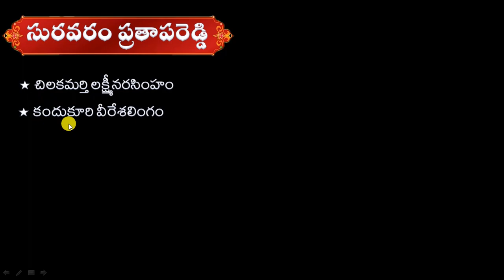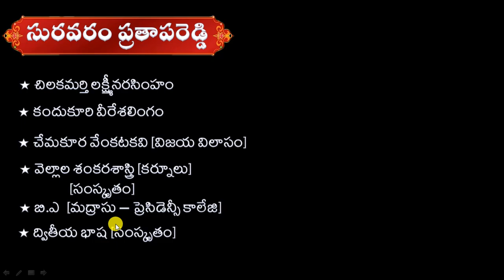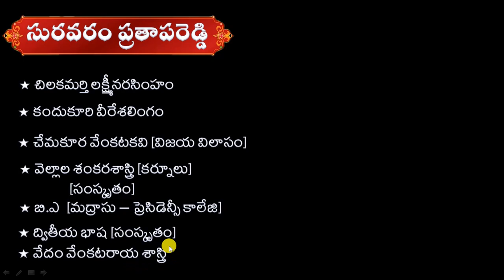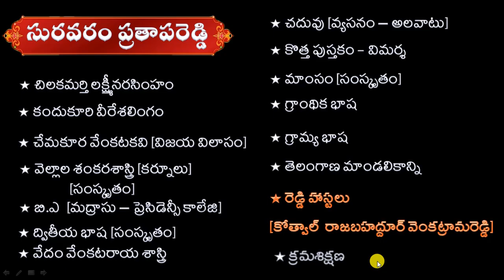సురవరం ప్రతాపరెడ్డి # Suravaram Prathap Reddy # 9th class telugu lesson #9 వ తరగతి తెలుగు పాఠం # 2